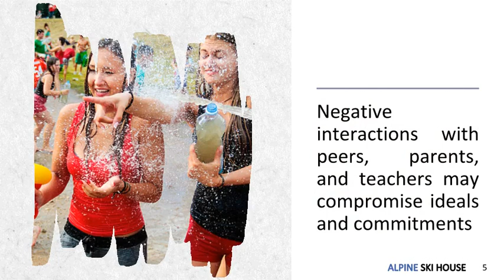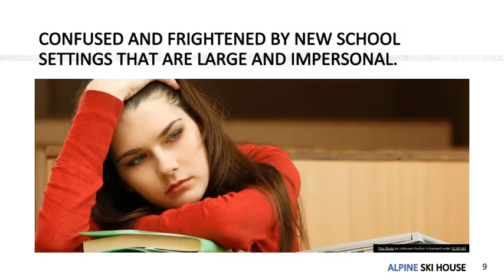Social Changes during Puberty | Health Grade 7 First Quarter